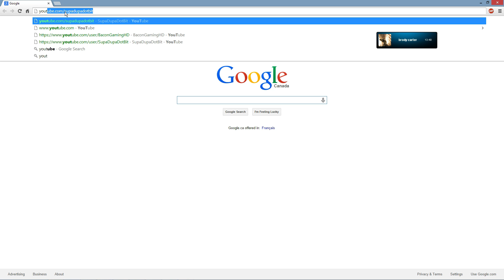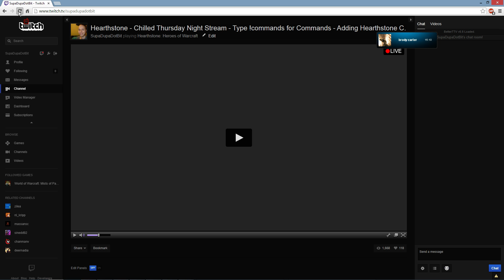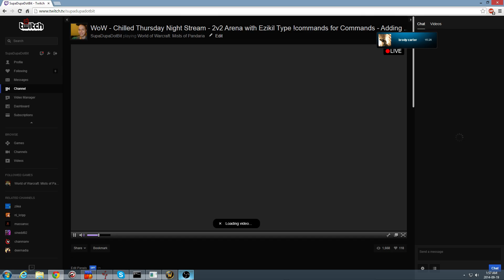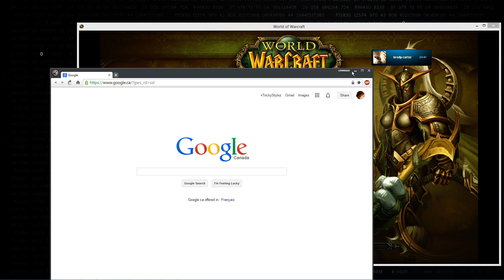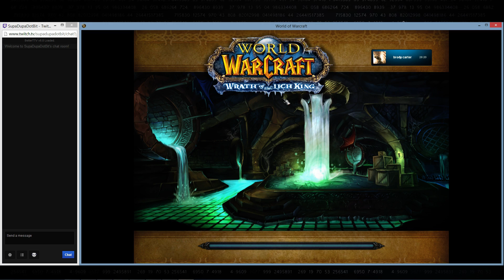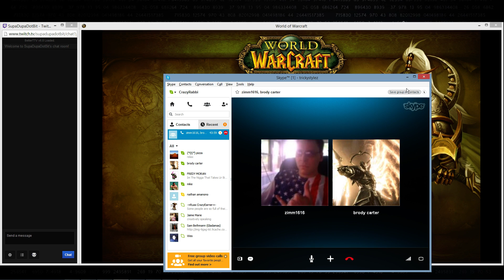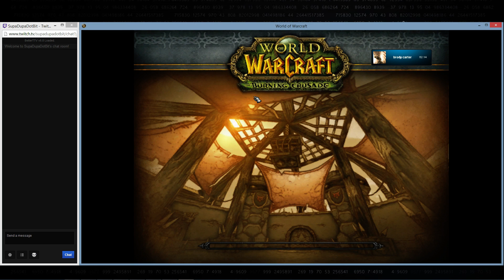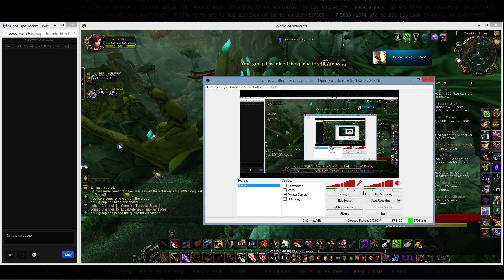WoW - Chilled Thursday Night Stream - 2v2 Arena with Ezikil Type !commands for Commands - Adding WoW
WoW - Chilled Thursday Night Stream - 2v2 Arena with Ezikil Type !commands for Commands - Adding WoW Commands Tonight :) -- Watch live